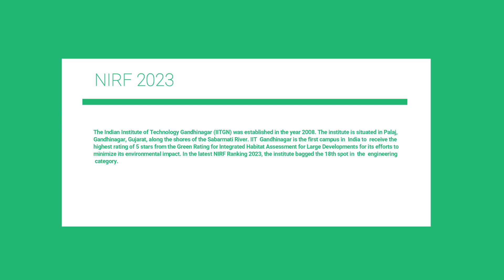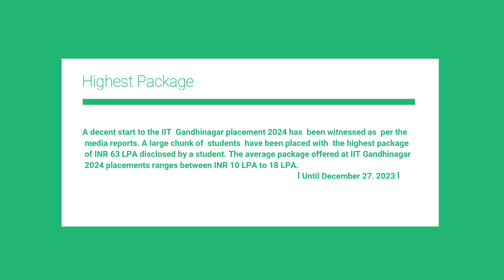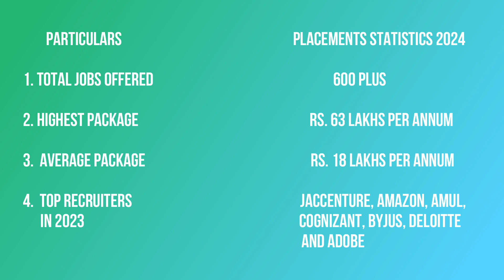IIT GANDHINAGAR PLACEMENTS || IIT GANDHINAGAR CAMPUS || IITGN CAMPUS TOUR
The video is going to be helpful for aspirants preparing for JEE Advanced.
Video lecture by Dr. Naresh Purohit (PhD in 5G Technology).
Dr. Naresh Purohit received 5G mm-wave MIMO system certification course from IITK.

we have covered these important topics:-
IIT placements
Placements at IITs
IIT GANDHINAGAR placements
IIT GANDHINAGAR placement
JOSAA 2024
JOSAA
IIT GANDHINAGAR CAMPUS TOUR
IIT GANDHINAGAR CAMPUS
MOST BEAUTIFUL IIT CAMPUS OF INDIA
MOST BEAUTIFUL IIT
MOST BEAUTIFUL IIT GANDHINAGAR
BEAUTIFUL IIT CAMPUS
IIT GANDHINAGAR
JOSSA IIT GUWAHATI
IIT GANDHINAGAR package
IIT GANDHINAGAR placement package
Package of IIT GANDHINAGAR
IIT GN
IIT GN CAMPUS
IIT GN PLACEMENTS
IIT GN CAMPUS TOUR

Special Thanks To:
1) IIT GANDHINAGAR for quality information & illustrative high quality video footage –
       IIT GANDHINAGAR Digital Content (Annual Fest)